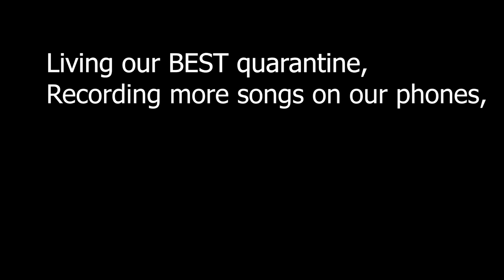Jamison - Whole of the Moon in quarantine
Recorded in our homes on 3/26/2020

Jamison is a Philadelphia based Celtic Rock band that plays concerts, festivals and pubs around the U.S.